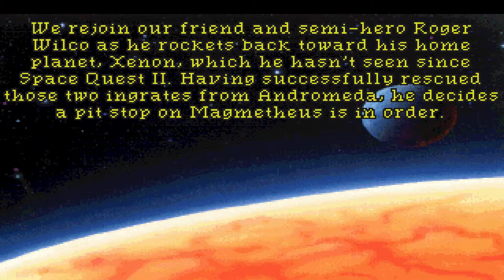"Space Quest IV" (1991) Intro - PC (Roland MT-32 - Munt)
Recorded using Dxtory (2.0.114).
Played using DOSBox SVN Daum (7.1.2012) by Ykhwong in Direct3D mode, scaled to 1920x1080 fullscreen resolution.

SFX: DOSBox Sound Blaster emulation

Munt produces surprisingly accurate MT-32 emulation these days compared to much older builds and because it's built-in to Ykhwong's DOSBox, you don't have to worry about installing the standalone driver - and it works on 64-bit systems, too!

If you want to try it for yourself, read on. I have provided links to everything that you'll need, along with some simple instructions to get you going...

Instructions:
1. Install Ykhwong's DOSBox, which has built-in MT-32 emulation.
2. Extract the ROM files inside the "Roland MT-32 ROMs.rar" archive into the DOSBox installation directory.
3. Open the DOSBox configuration and change mididevice=default to mididevice=mt32.
4. Run DOSBox and enjoy!

(Optional)
- Tweak the MT-32 settings in the DOSBox configuration to suit your tastes. For me, I added some more reverb as it seemed too dry for my tastes. To do so I used the following custom values:

mt32.reverb.mode=0
mt32.reverb.level=5

- To run games at your screen's native resolution, use the following values:

fullresolution=desktop
output=direct3d

(if this causes noticeable slowdowns, switch to output=surface and fullresolution=original - note that you will not be able to record video using software like Dxtory or FRAPS in surface mode)